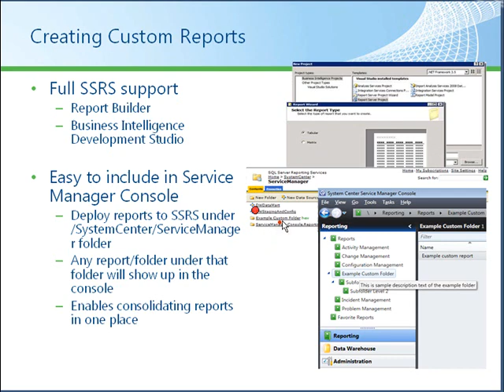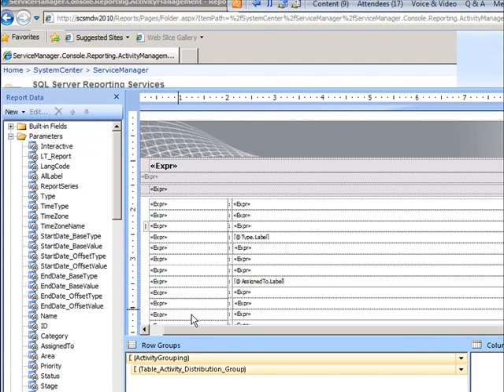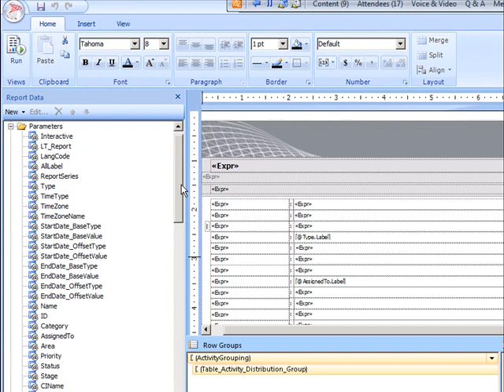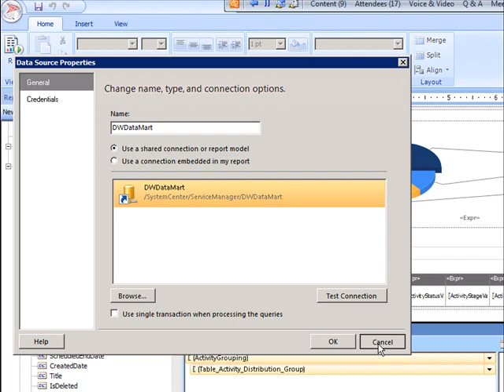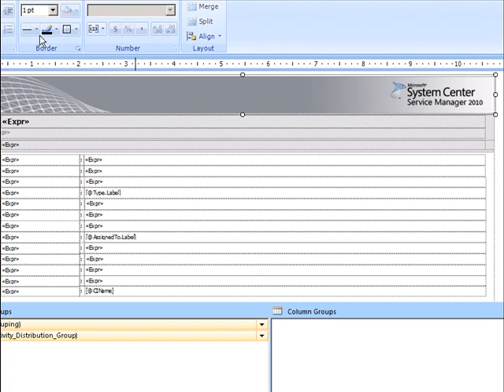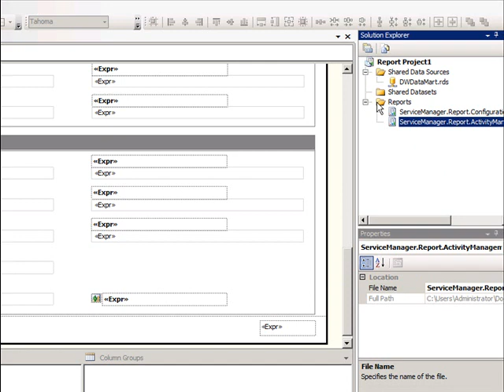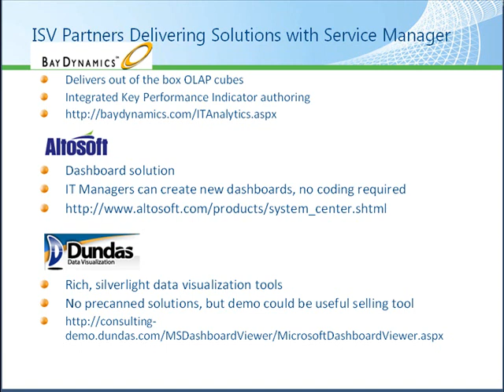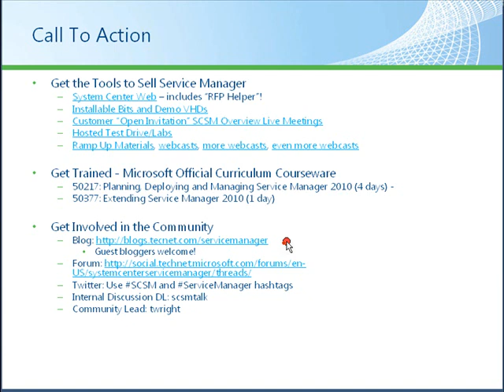Datawarehouse y Reportes en Service Manager 04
Cuarta parte sobre el Datawarehouse de System Center Service Manager y sobre la creación de reportes personalizados.

La plataforma de almacén de datos Service Manager proporciona una experiencia de informes enriquecida y proporciona bastantes informes  listos para utilizarse.  ¿Pero cómo los personaliza para su organización?  ¿Cómo crea sus propios informes e incluye información desde OpsMgr y CfgMgr?  En esta sesión con un paquete  demo le demostraremos la arquitectura del Almacén de datos y a utilizar QL BI Studio para personalizar y crear informes para su medio ambiente de Service Manager.

Saludos,